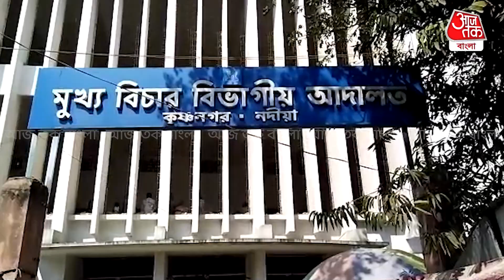কালী পূজার ভাসানে দমকল কর্মীকে খুন করার অভিযোগে একজনকে গ্রেফতার করে পুলিশ | nadia | Aaj Tak Bangla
কৃষ্ণনগরে কালী পূজার ভাষানে দমকল কর্মীকে খুন করা হয় এই অভিযোগে একজনকে গ্রেফতার করে পুলিশ। ধৃত যুবকের নাম খোকন শেখ। তার বাড়ি কৃষ্ণনগর নলুয়াপাড়া এলাকায়। পুলিশ সূত্রে খবর বৃহস্পতিবার ভোররাতে নলুয়া পাড়ার বাড়ি থেকেই তাকে গ্রেফতার করেছে কৃষ্ণনগর কোতোয়ালি থানার পুলিশ। ঘটনার সূত্রপাত ঘটনার দিন খোকন শেখের বাড়ির দেওয়ালে তুহিন বোসের দুই বন্ধু বাথরুম করেছিল আর সেই বাথরুম করা কে কেন্দ্র করে বচসা। বচসার কিছু সময় বাদে ধারালো অস্ত্র নিয়ে তাদের ওপর আক্রমণ করলে তুহিন বোসের দুই বন্ধু পালিয়ে যায়। তুহিন ঘটনাস্থলে পড়ে যায় আর তখনই তুহিনের পায়ে ধারালো অস্ত্র দিয়ে কোপ মারে খোকন শেখ। ঘটনার পর দীর্ঘ সময় তুহিন বোস ঘটনাস্থলে পড়েছিল। এরপর ঘটনার স্থল থেকে তার দুই বন্ধু তাকে উদ্ধার করে ঘটনাস্থল থেকে নিয়ে যায়। তুহিন বোসের পরিবারের পক্ষ থেকে কৃষ্ণনগর কোতোয়ালি থানায় খুনের লিখিত অভিযোগ দায়ের করা হয়। এরপরেই পুলিশ তদন্তে নেমে বিভিন্ন দিক খতিয়ে দেখে বৃহস্পতিবার ভোররাতে খোকন শেখকে গ্রেফতার করে। ধৃতকে কৃষ্ণনগর জেলা আদালতে তোলা হলে বিচারক চার দিনের পুলিশ হেফাজতের নির্দেশ দেয়।